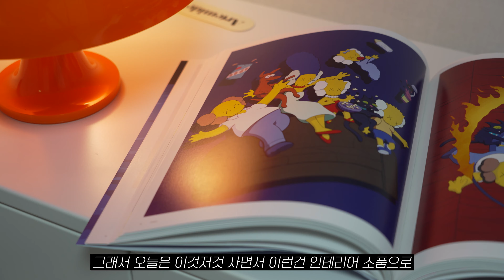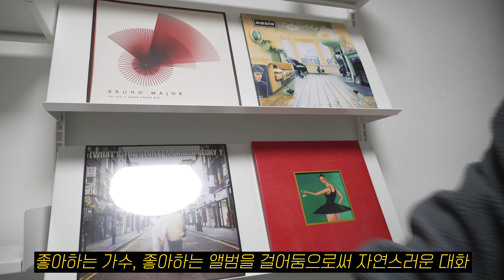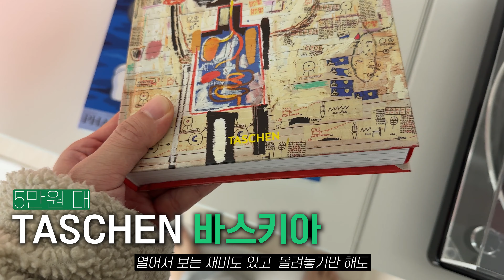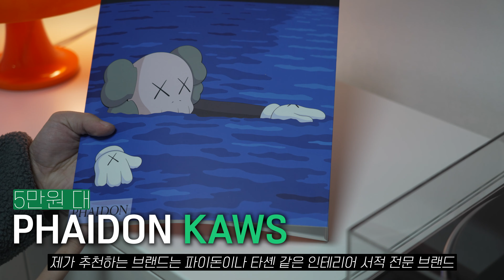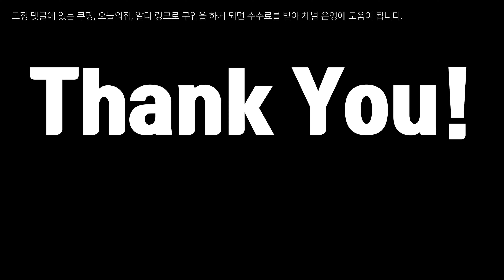인테리어 초보면 꼭 보세요! 내돈내산 인테리어 추천 인생 소품 7가지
지난 2년간 산 아이템들 입니다.
시행착오 많이 겪었던 저같은 사람을 없길바라며
사두면 후회안하는 소품들만 모아 봤습니다~
반응 좋으면 하나하나 리뷰해보도록 할게요!

📌링크로 구매를 하시면 수수료가 지급되어 채널운영에 도움이 됩니다.

☑️ 오늘의집

☑️알리
알리 조명
알리 러그

📌 영상 순서
0:00 귀요미
0:08 인트로
0:55 1. 조명
2:11 2. 러그
3:18 3. 일상 소품
4:01 4. 트레이
4:44 5. LP
6:02 6. 책
7:11 7. 시계
8:06 취향공유